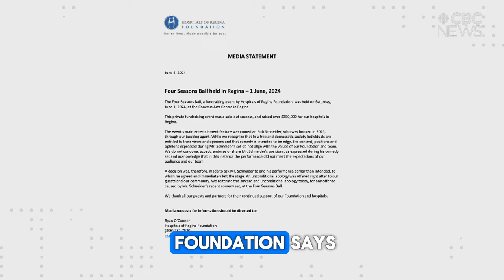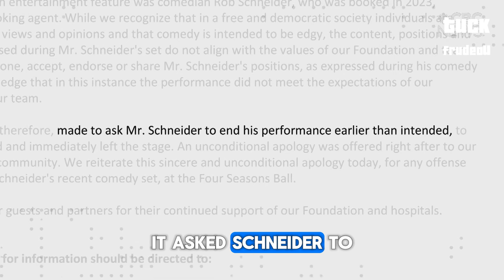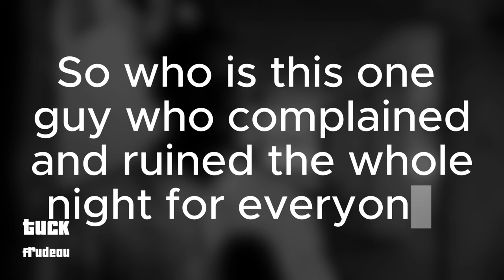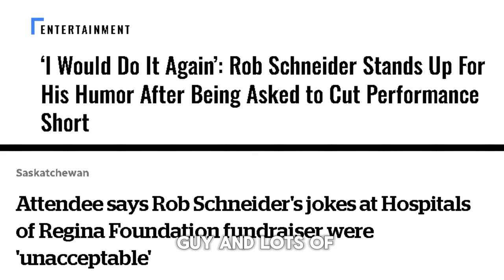This Actor Calls Justin Trudeau A WHAT?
This famous comedian and actor has some choice words to say about Justin Trudeau and how his government treats the citizens of Canada.

He believes Trudeau is a threat to freedom not only in Canada but all across the globe.